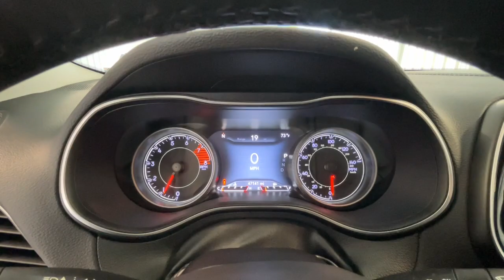2019 Jeep Cherokee Limited Jacksonville, Swansboro, Camp Lejeune, Hampstead, Wilmington NC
Pre-Owned 2019 Jeep Cherokee Limited available at Sanders Ford located in 1135 Lejeune Blvd., Jacksonville, NC, 28541. Servicing the Jacksonville, Swansboro, Camp Lejeune, Hampstead, Wilmington area.

Get a feel for the  2019  Jeep Cherokee.  The Cherokee has your back on all your adventures. Its generous cargo capacity, safety technology, off-road capability, and passenger-friendly interior infuse each journey with confidence. The following are some of this vehicles highlighted options: Heated Steering Wheel
, Pre-Collision System, Keyless Entry, V6 Cylinder Engine, Power Liftgate, Remote Engine Start, Woodgrain Interior Trim, Keyless Start, Power Passenger Seat, Premium Sound System. Hit the trail in comfort and refinement in the  Cherokee. Test drive it today.